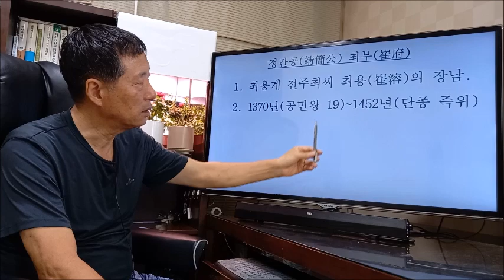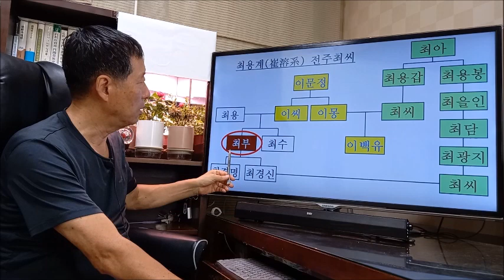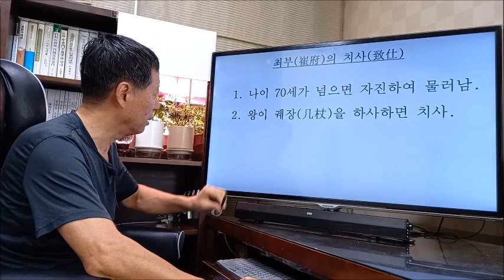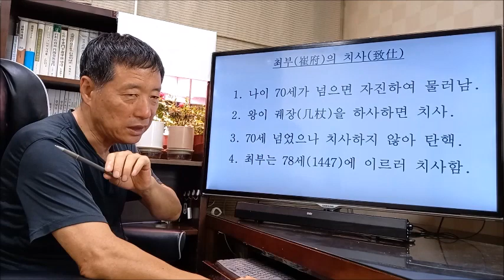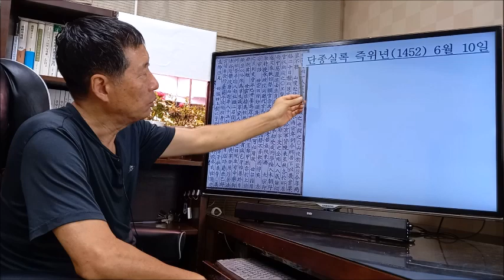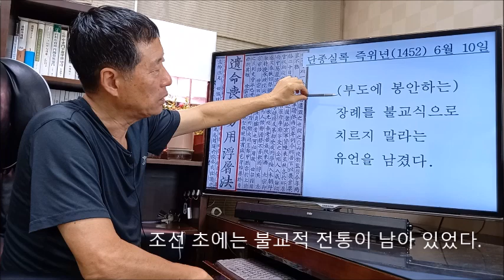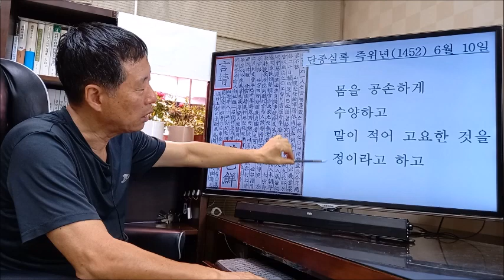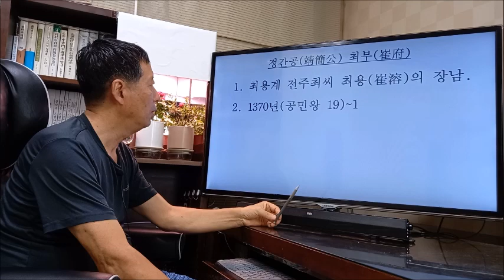167 정간공 최부(靖簡公崔府){2}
1447년 나이 78세로 치사(致仕)하여 집에서 머물면서 시(詩) 읊는 것을 낙으로 삼았다. 1452년 6월 10일 향년 83세로 돌아가셨다. 조정에서 2일간 조회를 철폐하였으며, 정간공(靖簡公)으로 시호(諡號)를 내렸다.